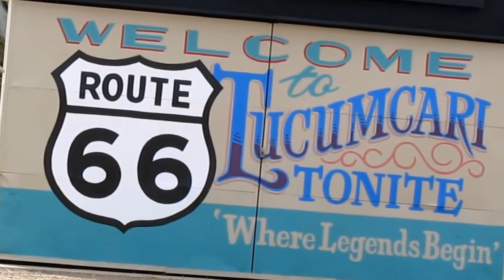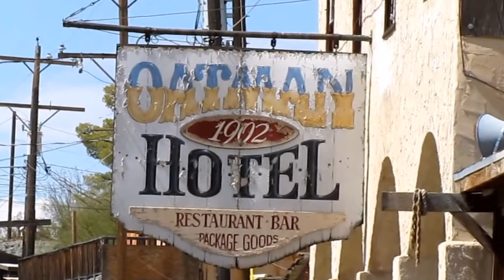WILLIE NELSON - "On The Road Again"